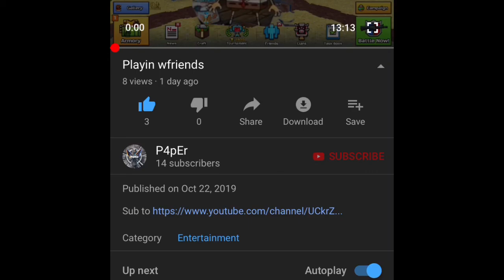CaLl oF dUtY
Subscribeeeeee by the way hi